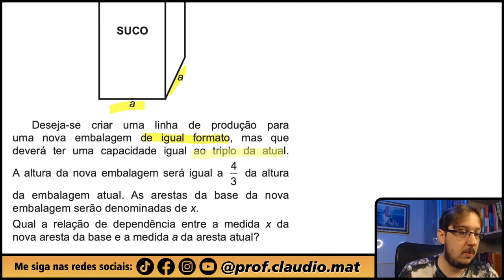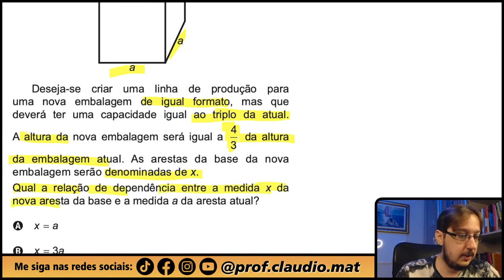ENEM 2022 || Geometria Espacial || Uma indústria de sucos utiliza uma embalagem no formato de prisma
▬▬▬▬▬▬▬▬▬▬▬▬ Seja Membro ▬▬▬▬▬▬▬▬▬▬▬▬

▬▬▬▬▬▬▬▬▬▬▬▬ MZE ▬▬▬▬▬▬▬▬▬▬▬▬
📚Venha se preparar para o ENEM comigo:

▬▬▬▬▬▬▬▬▬▬▬▬ Ebook Concursos ▬▬▬▬▬▬▬▬▬▬▬▬
📝Ebook com 800 questões para você praticar e com correção em vídeo:

▬▬▬▬▬▬▬▬▬▬▬▬ Conteúdo ▬▬▬▬▬▬▬▬▬▬▬▬
Questão de Geometria Espacial
Uma indústria de sucos utiliza uma embalagem no formato de prisma reto de base quadrada, com aresta da base de medida a e altura de medida h, ambas de mesma unidade de medida, como representado na figura.
Deseja-se criar uma linha de produção para uma nova embalagem de igual formato, mas que deverá ter uma capacidade igual ao triplo da atual. A altura da nova embalagem será igual a 4/3 da altura da embalagem atual. As arestas da base da nova embalagem serão denominadas de x.
Qual a relação de dependência entre a medida x da nova aresta da base e a medida a da aresta atual?